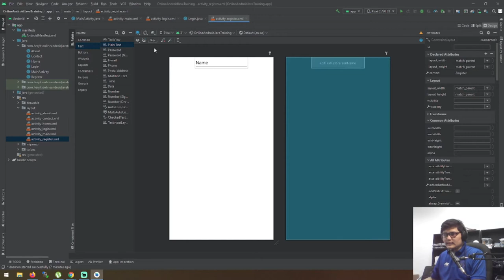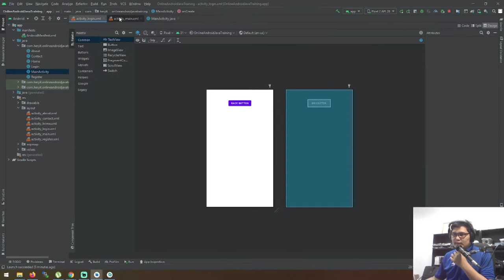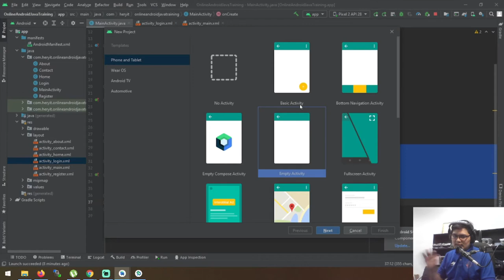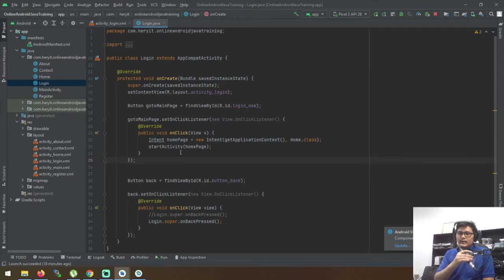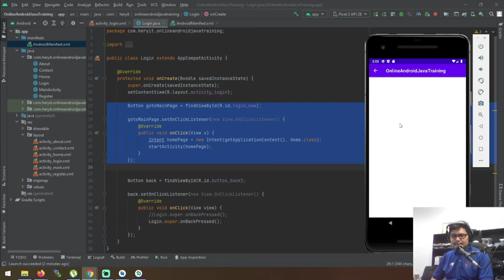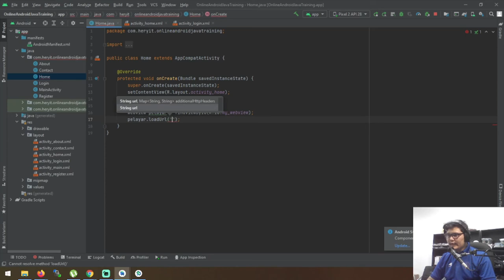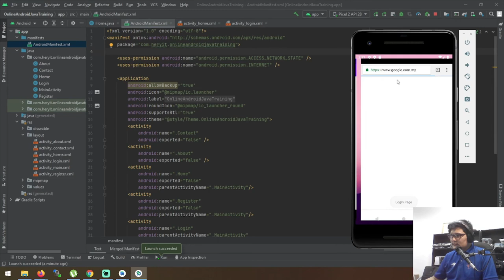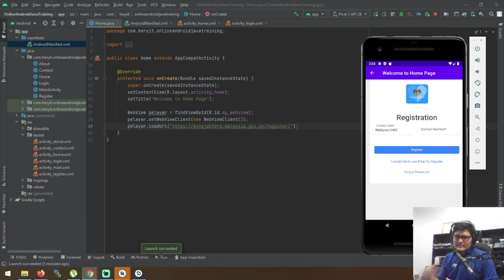6. Android Design, Webview & Permission